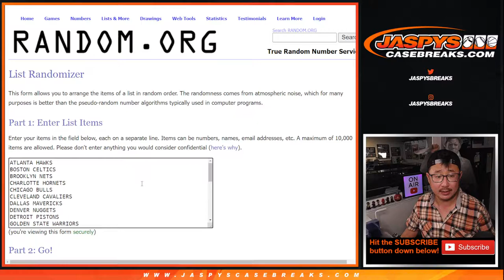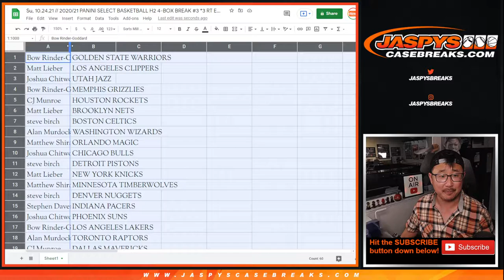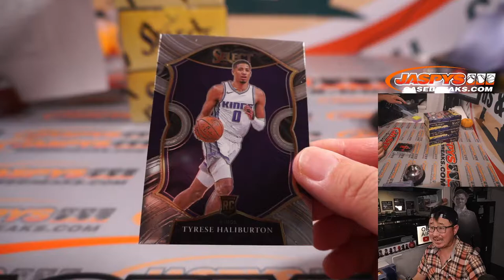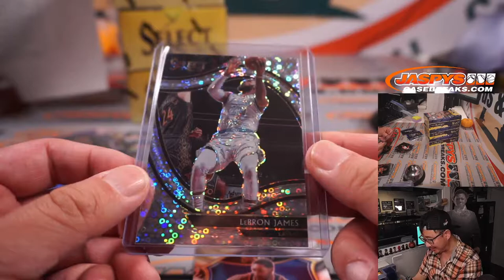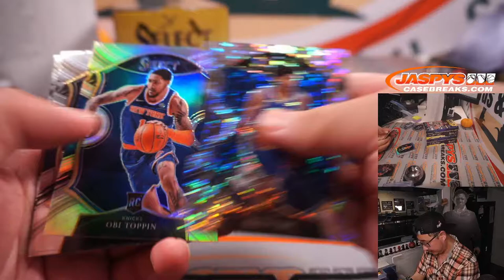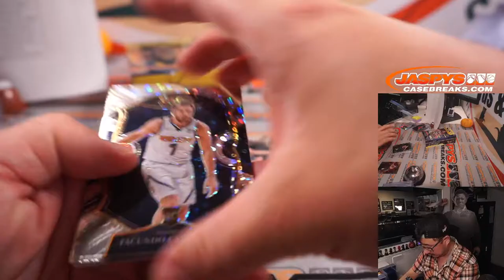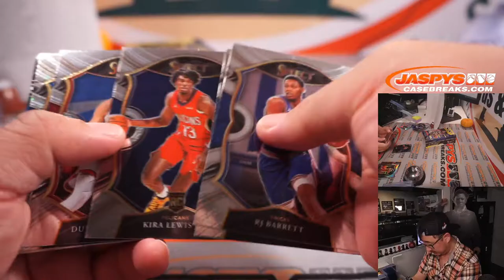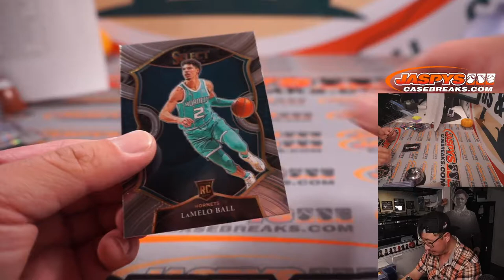Su, 10.24.21 // 2020/21 PANINI SELECT BASKETBALL H2 4-BOX BREAK #3 *3 RT EACH*